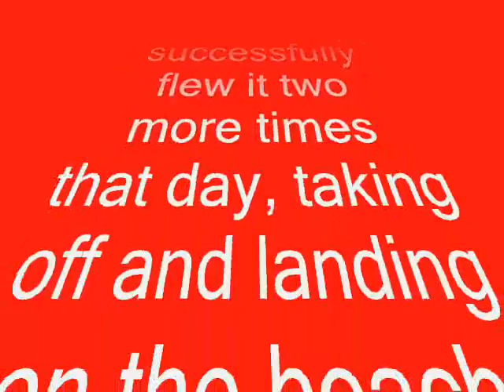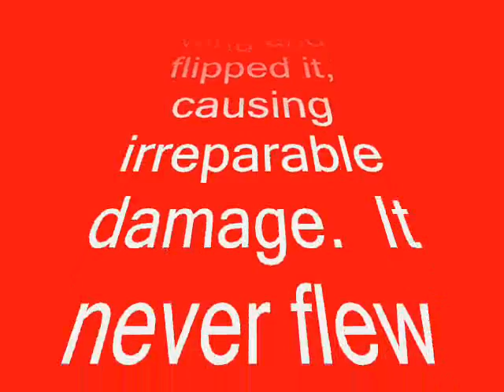Grove Park Gingerbread House Competition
The 2006 National Gingerbread House Competition at the Grove Park Inn.